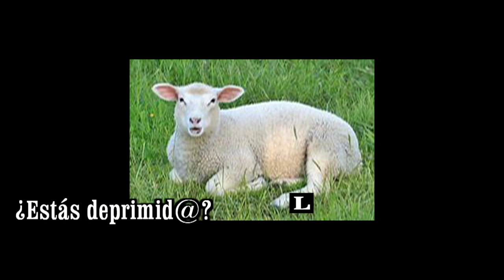GOTITAS DEL ESPIRITU SANTO AÑO 3 NUMERO 306 16 JUNIO